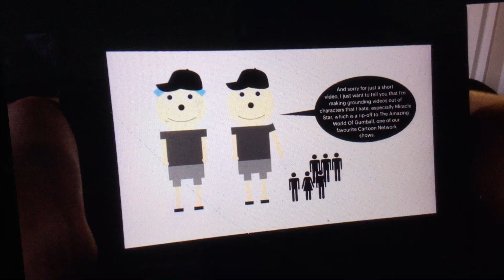The AnimationGuy123 and Friends Show S01E01 - The Beginning Of Our Show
Rated: TV-PG